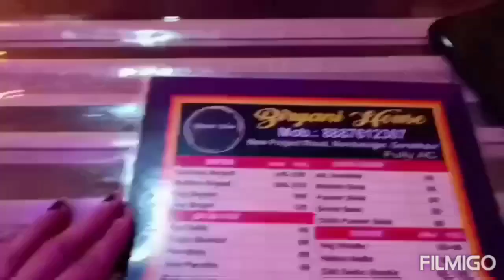my first vlog ll 100rs food challenge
my first vlog my first vlog today my first vlog video my first vlog viral my first vlog in youtube my first vlog 2022